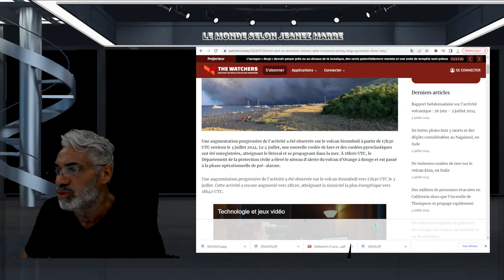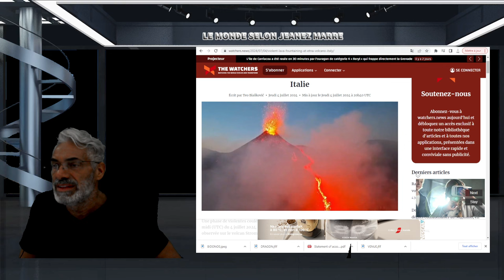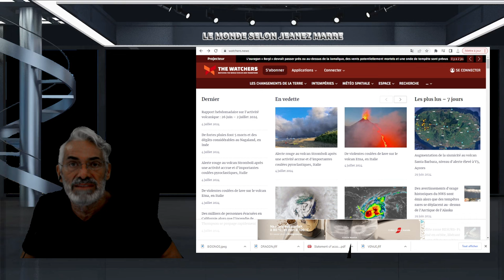DERNIÈRE HEURE; ALERTE VOLCANIQUE EN ITALIE; L'ETNA ET STROMBOLI ENTRE EN ÉRUPTION !